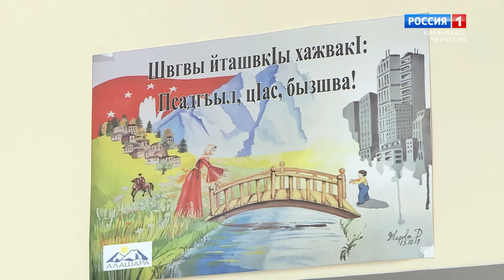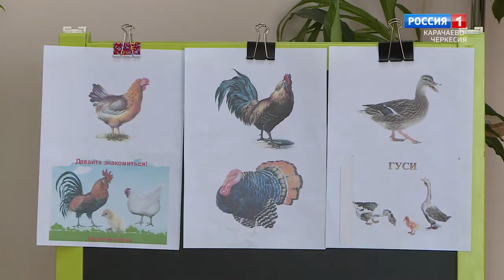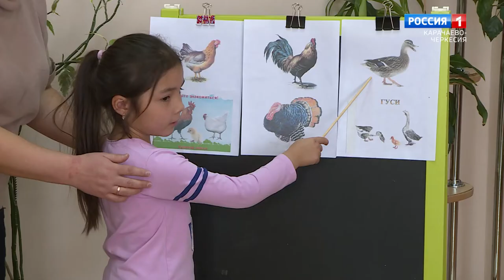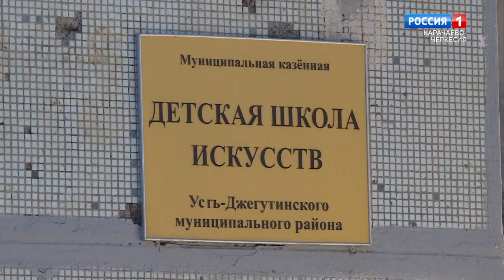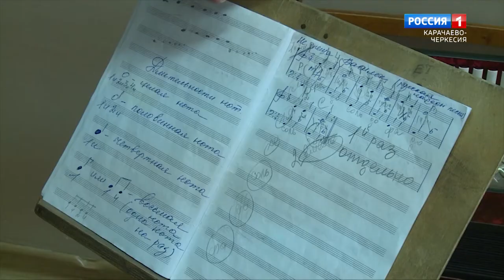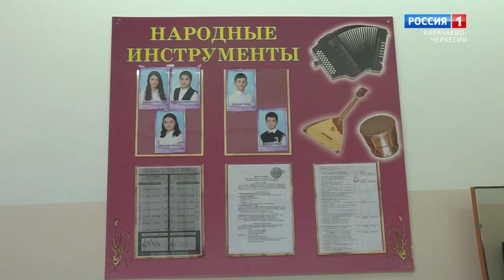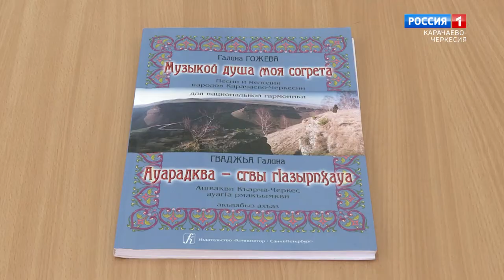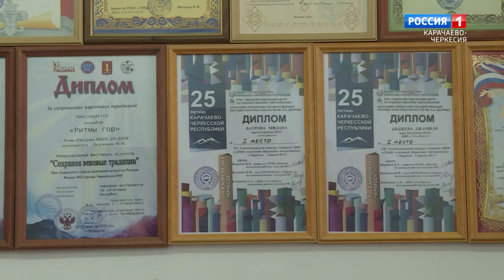"Добрый вечер, республика!" (на абазинском языке)